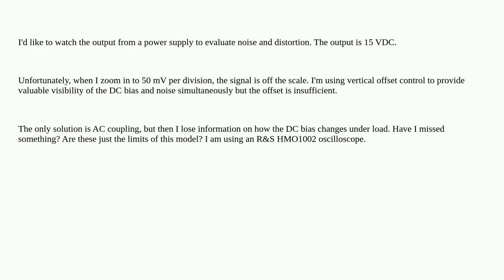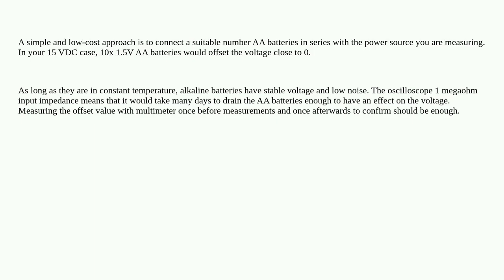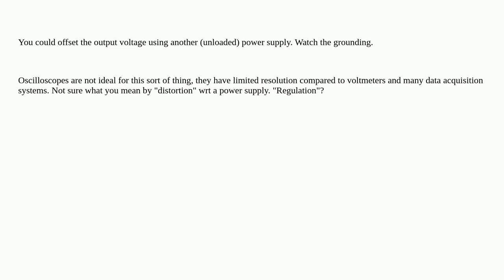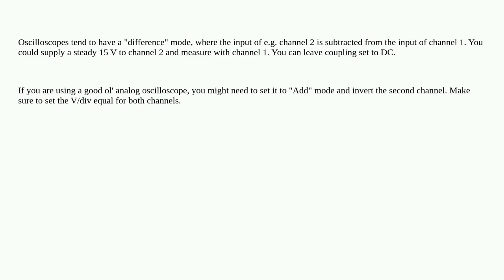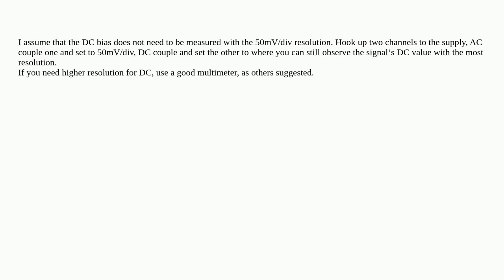How to offset a 15 VDC signal to be visible on the scale of 50 mV?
A special thanks goes out to the community

  dc-offset oscilloscope